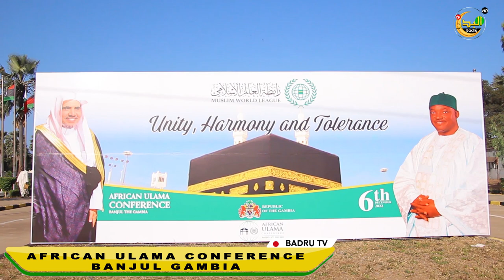African Ulama Conference 2022 At the Sir Sawda Kairaba Jawara International Conference Center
1st ISLAMIC ONLINE TV IN THE GAMBIA BADU TV